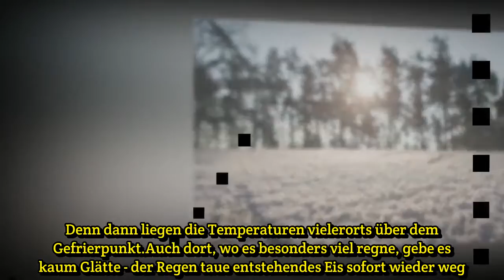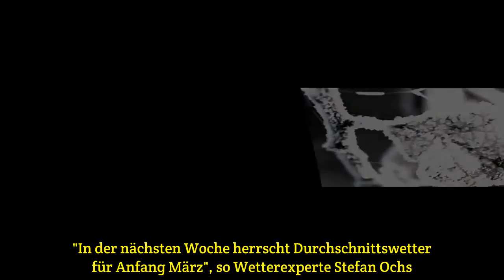Tief Ulrike bringt glatte Straßen zum Wochenende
Autofahrer müssen sich am Beginn des Wochenendes auf glatte Straßen einstellen.Denn ab Freitagnachmittag zieht ein Regenband über Deutschland hinweg, wie der Deutsche Wetterdienst (DWD) mitteilte. Die Folge: In der Nacht zum Samstag fällt in den Hochlagen Schnee, und im Flachland gibt es Regen - der